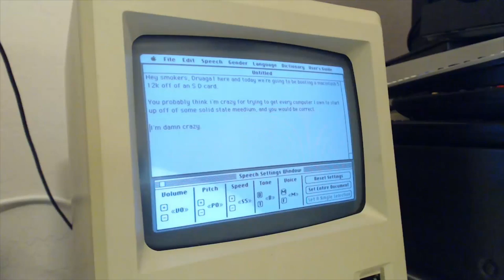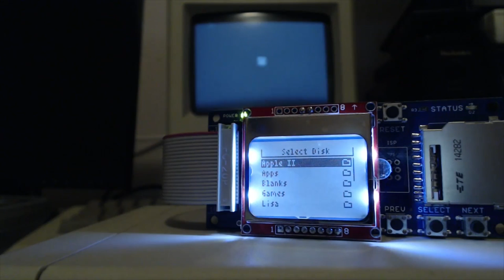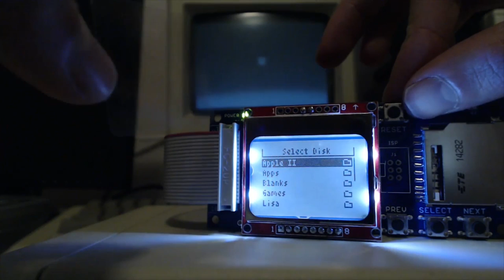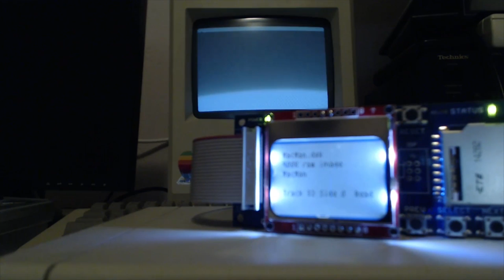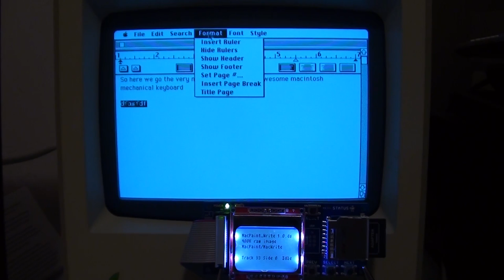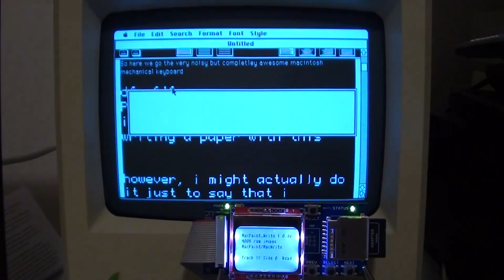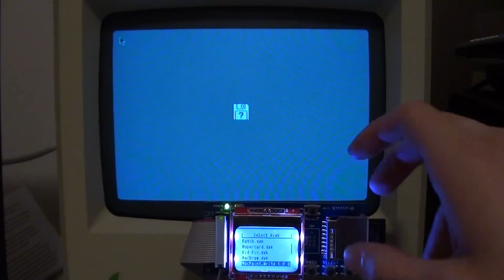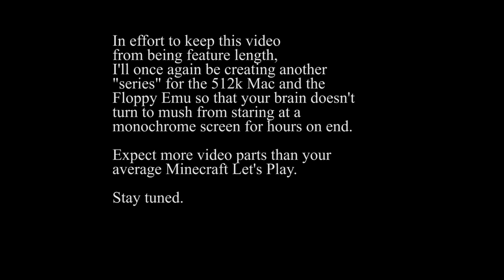The Mac 512k and The Floppy Disk Emulator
Another video about booting a computer off of an SD card. This is for sure the oldest one yet! But I cheated a bit this time. (See parts)
Also 1080p has returned, but only from 5:17 onwards. Prior is upscaled 720p. This literally works as easily as plugging it in and selecting an image. The Floppy Emu is connected to the Mac's rear external floppy connector port.